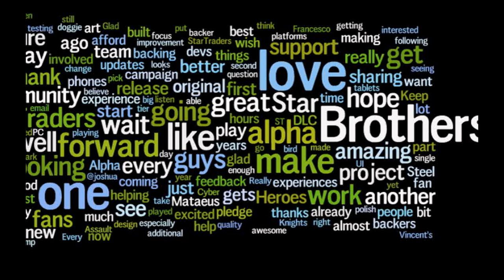Star Traders Games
Andrew and I have been crafting games in the Star Traders universe for more than four years and we just finished a Kickstarter for Star Traders 2 -- our most ambitious project yet. Cannot wait to get to coding!